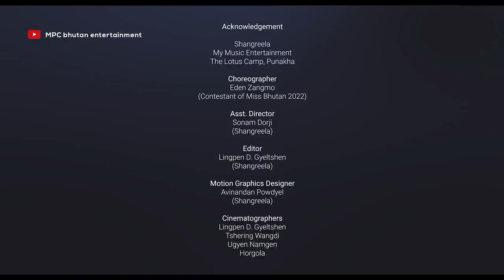Jerusalema, Master KG ft Nomcebo | Miss Bhutan dance video 2022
Choreographer: Miss Eden Zangmo, contestant No. 6 of Miss Bhutan 2022.
Camera & Edited by: Lingpen D. Gyeltshen, Shangreela.
Asst. director: Sonam Dorji, Motion graphics designer: Avinandan Powdyel and Cameraman: Karma Duptho of Shangreela. Cameramen: Tshering Wangdi, Ugyen Namdrel and Horgola of My Music Entertainment (MME).

Produced by:
Karma Tshering,  MPC bhutan entertainment (a film production and event management company in Bhutan).
Please visit: Instagram.com/missbhutanorg for updates on Miss Bhutan Pageant.